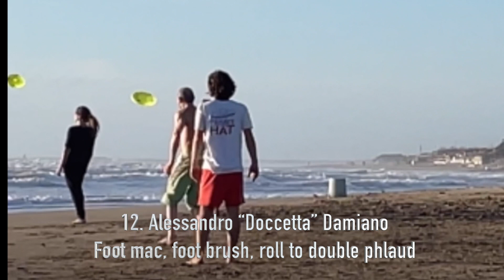Top moves 2023 Capocotta Men's ( vote )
Vote for your favorite and help decide who will win the 2023 Capocotta Jammer “Men's Move of the Year” award. :-)

(you can vote by leaving a comment or paricipating in the poll)